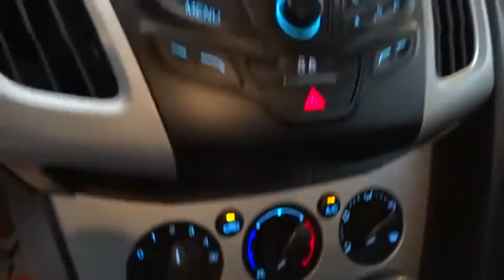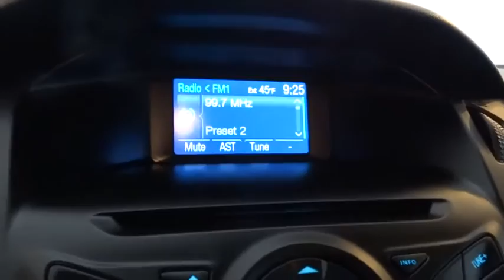2014 FORD FOCUS Fresno, Bakersfield, Modesto, Stockton, Central California EL210853NL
2014 FORD FOCUS
2014 FORD FOCUS 5DR HB SE - Stock#: EL210853NL - VIN#: 1FADP3K24EL210853

Tuxedo Black Metallic exterior, SE trim. FUEL EFFICIENT 36 MPG Hwy/26 MPG City! CARFAX 1-Owner. iPod/MP3 Input, Bluetooth, CD Player, TRANSMISSION: 6-SPEED POWERSHIFT AUTO... Aluminum Wheels, Flex Fuel. SEE MORE!br /br /KEY FEATURES INCLUDEbr /Flex Fuel, iPod/MP3 Input, Bluetooth, CD Player, Aluminum Wheels. Rear Spoiler, MP3 Player, Keyless Entry, Child Safety Locks, Steering Wheel Controls. br /br /OPTION PACKAGESbr /TRANSMISSION: 6-SPEED POWERSHIFT AUTOMATIC. br /br /EXPERTS ARE SAYINGbr /Edmunds.com explains Major reasons to consider the 2014 Ford Focus sedan and hatchback include sprightly performance, an upscale interior, a refined ride and excellent fuel economy.. Great Gas Mileage: 36 MPG Hwy. br /br /BUY WITH CONFIDENCEbr /AutoCheck One Owner br /br /WHY BUY FROM USbr /Lithia Nissan of Fresno sells new and used Nissan cars, Nissan trucks & Nissan SUVs in Fresno, CA. We have a strong and committed sales staff with many years of experience satisfying our customers' needs. Feel free to browse our inventory online, request more information about vehicles, set up a test drive or inquire about financing! br /br /Fuel economy calculations based on original manufacturer data for trim engine configuration. Please confirm the accuracy of the included equipment by calling us prior to purchase. br /